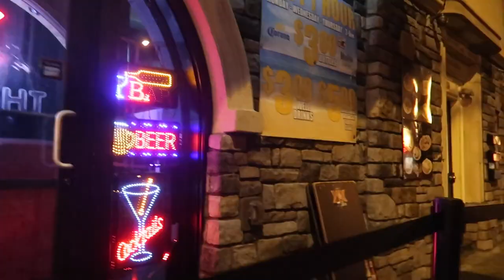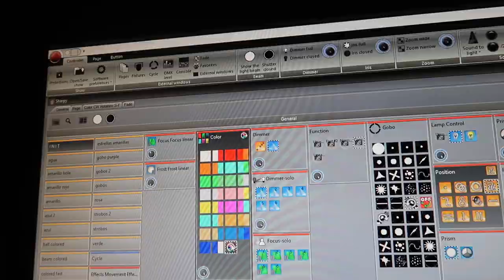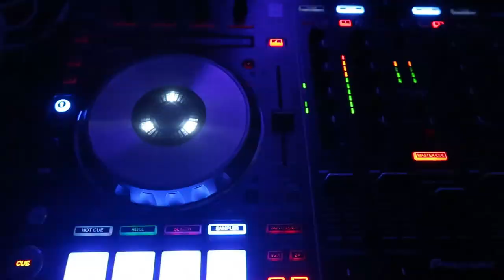DJ GIG vLOG: Working with a New York City RADIO DJ | Prepping DJ SET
In this in this gig vlog I head out to DJ a night club in my area with a very Popular Radio DJ from New York City DJ LA MELMA from X 96.3FM. In this gig log I also talk about prepping your DJ Sets, Playlist, and music before a gig. ---I had a blast DJ'ing with DJ La Melma and the turn out at the club was pretty good. I did my best to include clips from the club, the lighting, the dj equipment, the dance floor, and of course the party it self.

VLOG MUSIC WANTED: Producers Send Music to

MY DJ GEAR (w/Purchase Links:)

-ADJ Mega+ Pars
-ADJ Ultra Bar
-Chauvet Swarm
-Chauvet EZ Gobo
-Chauvet Color Strip

-SPEAKER STANDS

-DJ FACADE
-ODYSSEY Black Coffin

MY VLOG GEAR (w/Purchase Links:)

-Canon 50

-GoPro Session

-Manfrotto Compact Tripod

Edited On: Macbook Pro 2011 w/ Final Cut Pro X

ABOUT ME: I was born March 06, 1992 (24) in Nicaragua. I moved to the United Stated in the year 2000. I am an open-format Club and Mobile DJ in New Jersey / Tri-State area. I enjoy VLOGs about my Life, Travels, and Adventures. I hope you find my videos entertaining.